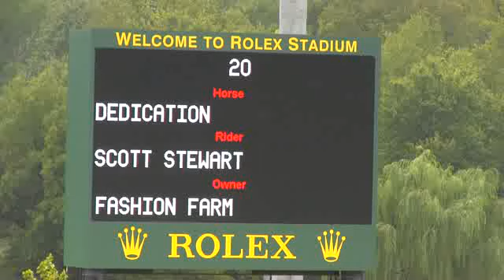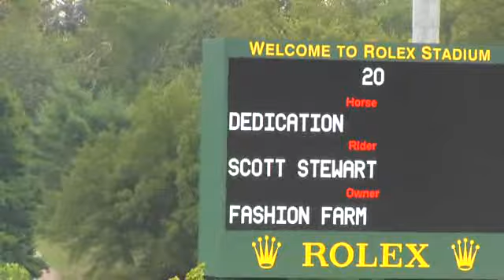Video of DEDICATION ridden by SCOTT STEWART from ShowNet!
DEDICATION ridden by SCOTT STEWART at Int. Hunter Derby Finals 2012.  This round is from class 1, INTERNATIONAL HUNTER DERBY and finished 1 of 81.